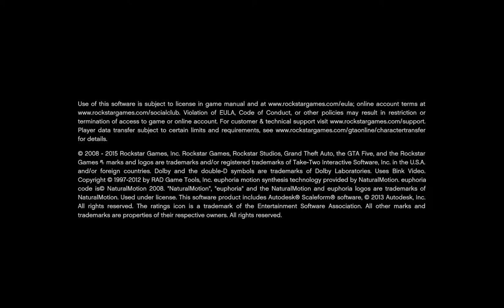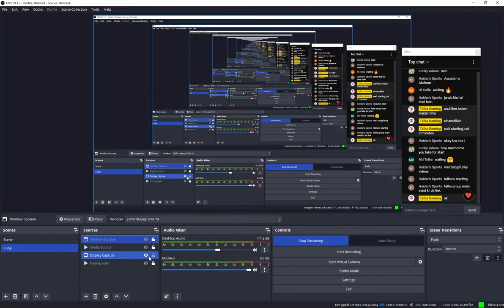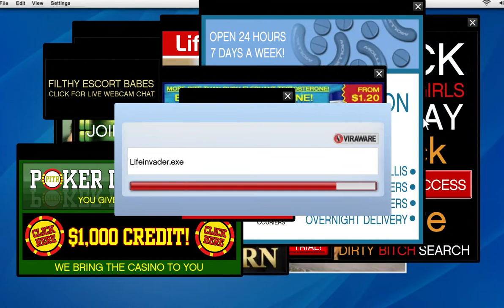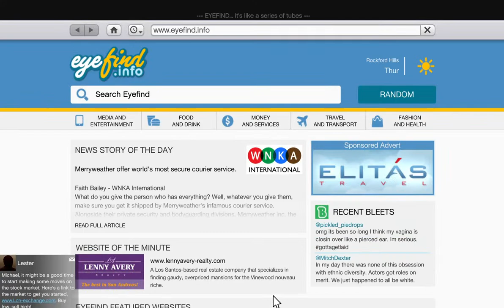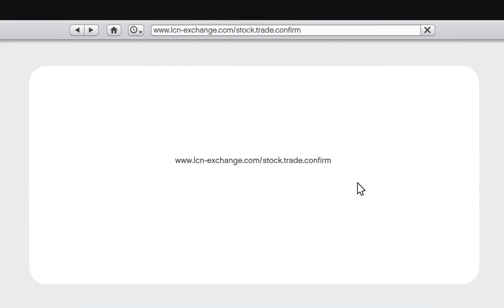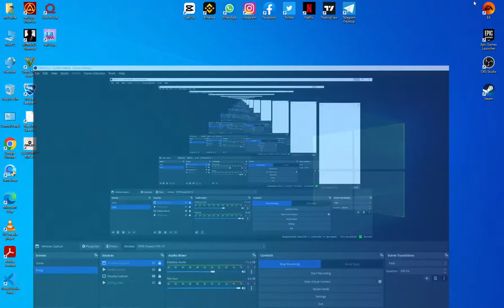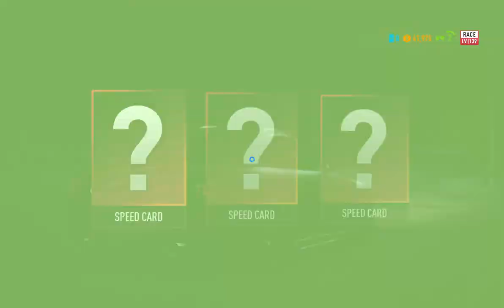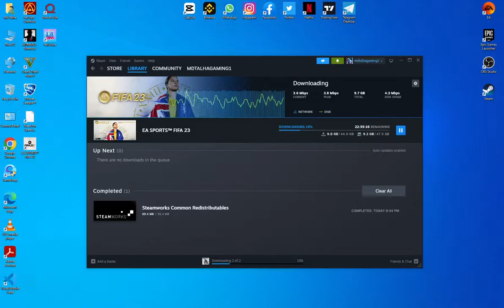Lets Play GTA 5 And Need For Speed Full Masti - Talha Gaming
Welcome to Talha Gaming's thrilling live stream event! Get ready for an action-packed session as we dive headfirst into an array of exciting new games. Join us as we explore uncharted worlds, conquer challenging quests, and unleash our gaming prowess like never before.

In this epic game marathon, we'll be showcasing a variety of genres, from heart-pounding shooters to immersive role-playing adventures. Witness the adrenaline rush as we engage in intense battles, solve mind-bending puzzles, and embark on captivating storylines that will keep you on the edge of your seat.

But that's not all! As we navigate through these virtual realms, we'll also be sharing our strategies, tips, and tricks, ensuring you're equipped with the knowledge to conquer these games on your own. So whether you're a fellow gamer seeking inspiration or simply a fan of exhilarating gameplay, this live stream is guaranteed to provide entertainment and excitement in abundance.

Join Talha Gaming and become part of our growing community of gaming enthusiasts. Engage in lively chat discussions, interact with fellow viewers, and even influence our in-game decisions as we embark on this thrilling journey together.

Don't miss out on this unforgettable gaming experience. Tune in to Talha Gaming's live stream now and prepare to be enthralled by the latest and greatest games the gaming world has to offer!